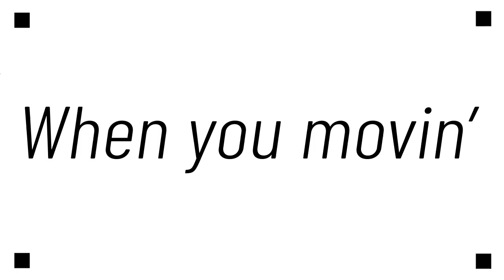[Light Switch] - Kinetic Typography